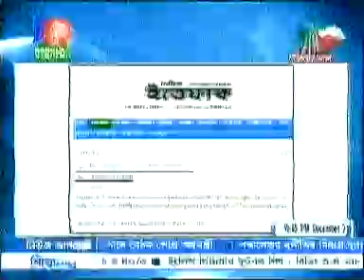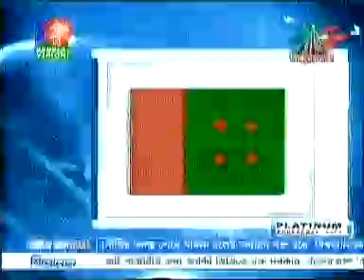Bangka Vision 02 12 12 Bangladesher agami nirbachon ishu niye alochona hosche house of comense